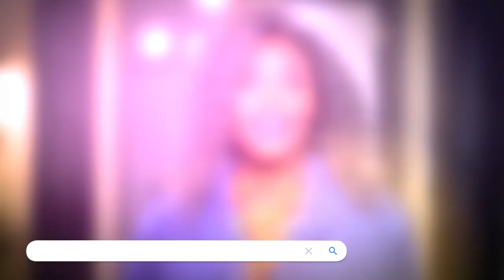Anne-Marie - International Women's Day film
You've heard of STEM but have you heard of STEAM❓

📽️ Anne-Marie Imafidon from Stemettes explains why science, tech, engineering, arts and maths are for everyone: